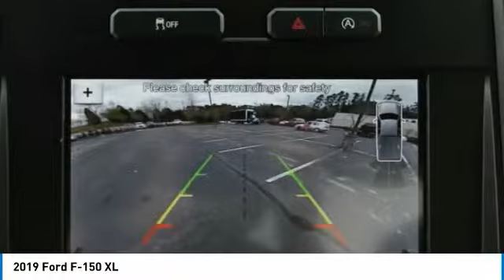2019 Ford F-150 KFA91444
2019 FORD F-150 Morrow, GA
Stock# KFA91444

New Price! Oxford White 2019 Ford F-150 XL RWD 10-Speed EcoBoost 2.7L V6 GTDi DOHC 24V Twin Turbocharged F-150 XL, 4D SuperCrew, RWD, Oxford White, Medium Earth Gray Cloth, ABS brakes, Air Conditioning, Compass, Dual front impact airbags, Dual front side impact airbags, Electronic Stability Control, Fully automatic headlights, Low tire pressure warning, Outside temperature display, Power steering, Traction control, Variably intermittent wipers.

Recent Arrival! 20/26 City/Highway MPG,Some rebates listed may require customer to finance through Ford Credit, see dealer for details, Price includes: $750 - Bonus Customer Cash. Exp. 07/01/2019, $500 - Retail Bonus Customer Cash. Exp. 07/01/2019, $750 - Ford Credit Retail Bonus Customer Cash. Exp. 07/01/2019, $1,000 - Special Package Retail Customer Cash. Exp. 07/01/2019, $1,000 - Retail Customer Cash. Exp. 07/01/2019